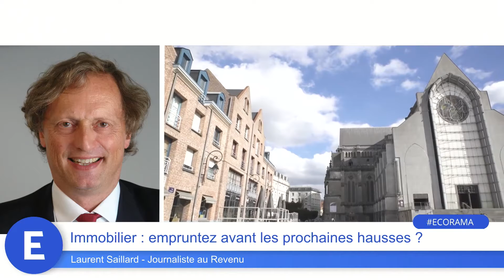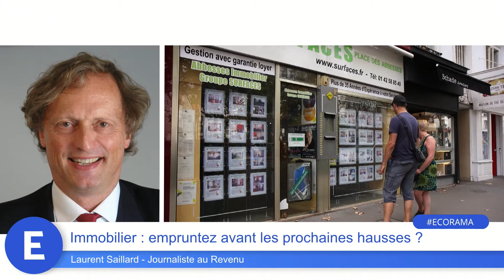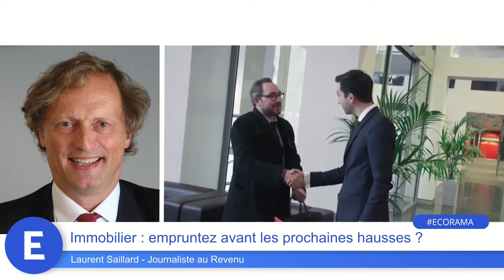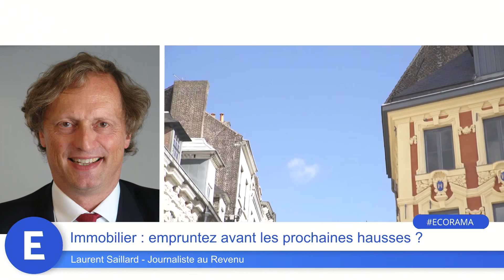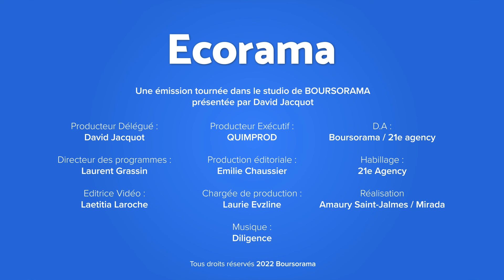Immobilier : empruntez avant les prochaines hausses ?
Depuis plusieurs semaines, la tendance est clairement haussière sur les taux d'intérêt des prêts immobiliers proposés par les banques. Les explications de Laurent Saillard, journaliste au Revenu. Ecorama du 25 mai 2022 présenté par David Jacquot sur boursorama.com